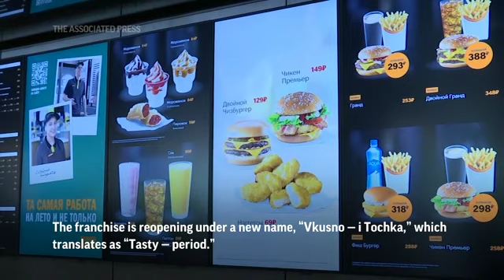McDonald's successor opens in Moscow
Three months after McDonald's suspended operations in Russia, hundreds of people streamed into its famous former outlet on Moscow's Pushkin Square as the restaurant reopened Sunday under a Russian owner and a new name. (June 13)